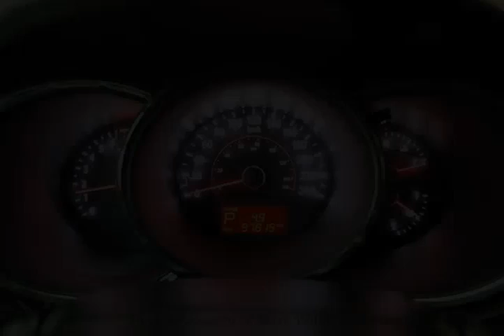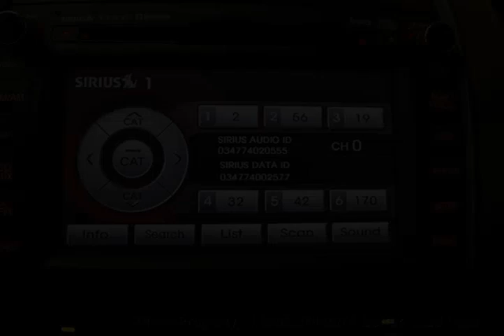Mark Wilsons Better Used Cars - 2011 Kia Sorento AWD EX V6 LUXURY! NAVIGATION! PANO SUNROOF! LEATHE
Mark Wilsons Better Used Cars - 2011 Kia Sorento AWD EX V6 LUXURY! NAVIGATION! PANO SUNROOF! LEATHE BG090184